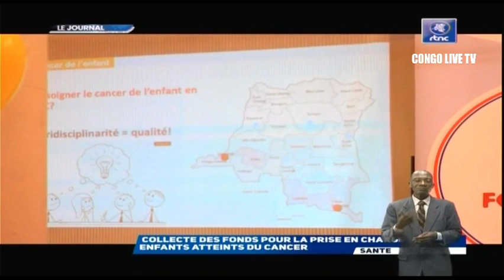🔴RDC : SUIVEZ LE GRAND JOURNAL DE CE LUNDI LE 14.11.2022 RTNC